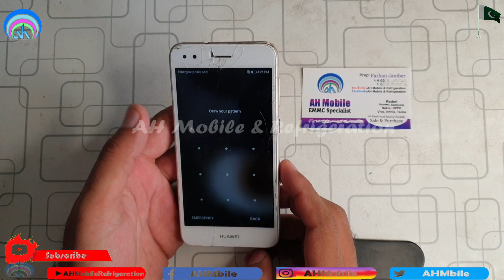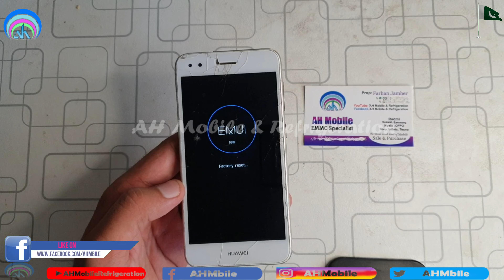Huawei Y6 Pro 2017 (SLA-TL20/TL10/TL00) P9 Lite Mini Pattern Unlock Hard Reset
Huawei Y6 Pro 2017 pattern unlock
huawei SLA-TL10 hard reset
huawei SLA-TL20 password unlock
huawei y6 pro 2017 how to hard reset
how to reset huawei y6 pro 2017
huawei y6 pro 2017 password unlock
sla-tl10 test point
sla-l22 test point
Huawei enjoy 7 test point
SLA AL00 FRP
sla-l22 frp umt
sla-l22 frp unlock tool
huawei p9 lite frp bypass without pc
huawei sla-l22 price in pakistan